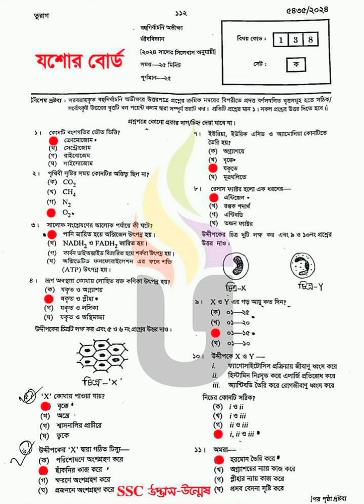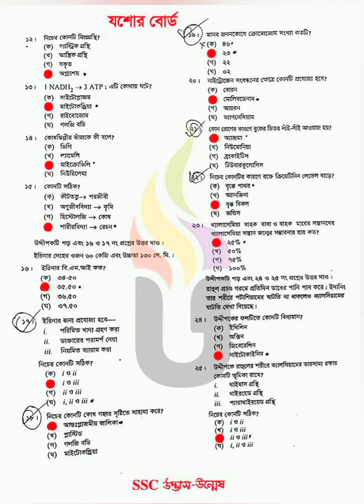SSC 2024 Biology MCQ Solution (Jashore Board) জীববিজ্ঞান MCQ যশোর বোর্ড এসএসসি বায়োলজি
SSC 2024 Biology MCQ Solution (Jashore Board)
এসএসসি ২০২৪ জীববিজ্ঞান বহুনির্বাচনী (MCQ) প্রশ্ন সমাধান  (যশোর বোর্ড)
SSC 2024 Jib Biggan MCQ Solution (Jessore Board)

ssc_জীববিজ্ঞান _MCQ_Answer
ssc_2024_Biology _Answer

.Related tags.